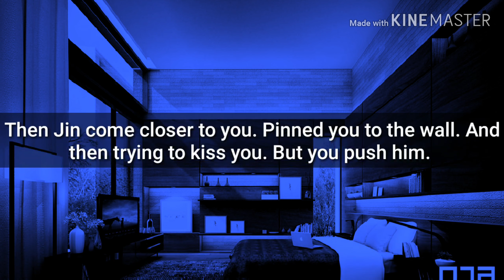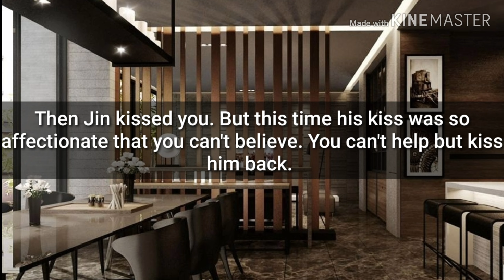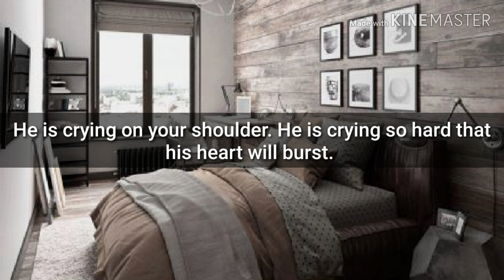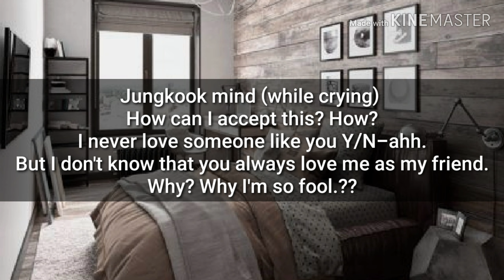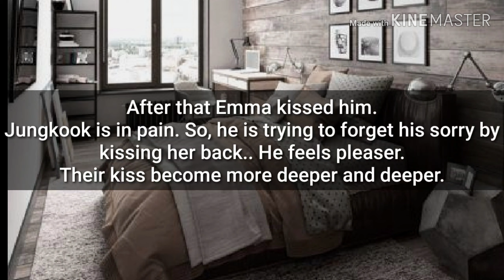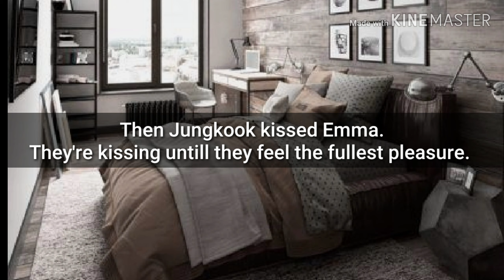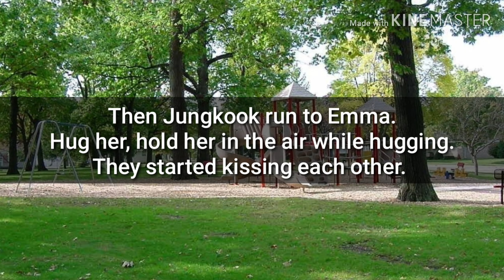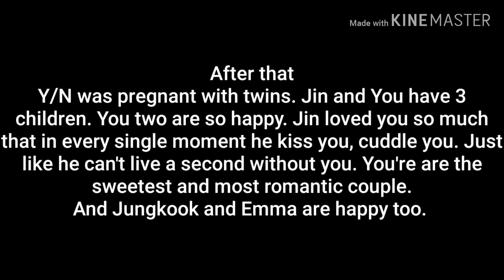[ BTS JUNGKOOK X JIN FF] WHO IS YOUR SOULMATE? PART 6 (END)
BTS JUNGKOOK X JIN [FF]
Genres : Romance, Emotional, Drama.

Sorry for any grammatical mistakes..
Written by Saba
Edited by Saba Siddique
                     bts.heartthrob
Channel owner : Saba Siddique and Shammi Siddiqui.